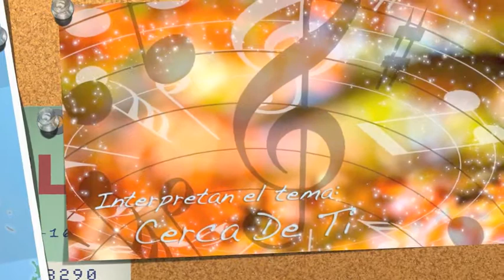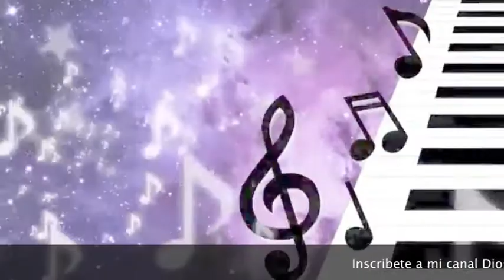Trio Cristocentrico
Trios